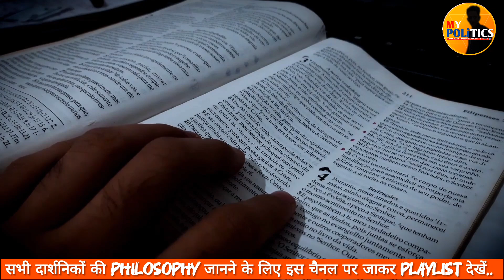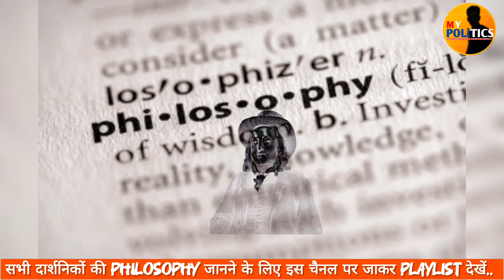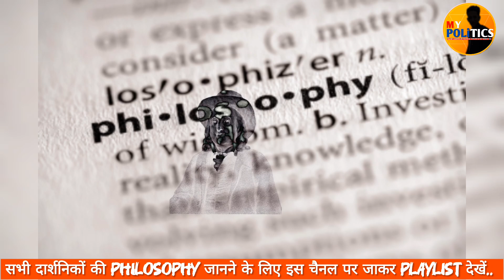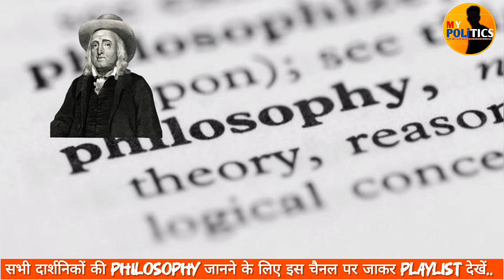JEREMY BENTHAM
In this video, we delve into the life, key ideas, and the concept of Utilitarianism developed by Jeremy Bentham. Discover how Bentham's philosophy influences modern law, ethics, and society, and understand the significance of his ideas in shaping human rights and the justice system. This video is especially useful for students preparing for UPSC, UGC NET, and other competitive exams.

Jeremy BenthamBentham PhilosophyUtilitarianismBentham TheoriesPolitical PhilosophyModern Law and EthicsBentham's Impact on SocietyUPSC PreparationUGC NET PreparationCompetitive ExamsPhilosophy for UPSCUtilitarianism ExplainedJeremy Bentham Life and IdeasPolitical ThinkersHistory of Philosophy

The content of this video is provided for educational and informational purposes only. The views and opinions expressed in this video are personal and do not represent the official stance of any institution or organization. Viewers are encouraged to verify all information from official sources before making decisions based on the content of this video.